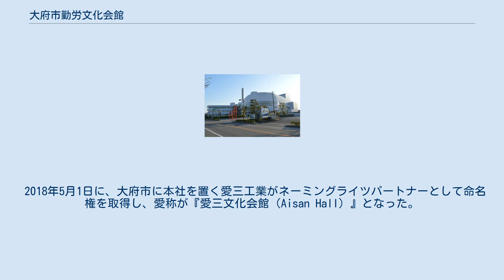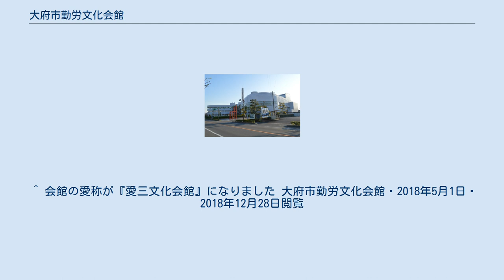大府市勤労文化会館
大府市勤労文化会館（おおぶしきんろうぶんかかいかん）は、愛知県大府市にある大府市立の文化施設である。
 1991年（平成3年）4月1日に開館。
大府市の市制20周年記念として建設されたもので、主にコンサートなどに使用される「もちのきホール」や多目的ホールとして使用される「くちなしホール」のほか、宿泊施設や会議室、レストランなどを備えている。
また、一年を通して様々なイベントが開催されている。
なお、管理・運営は指定管理者である大府市文化協会・株式会社ピーアンドピー共同体が行っている。
 2018年5月1日に、大府市に本社を置く愛三工業がネーミングライツパートナーとして命名権を取得し、愛称が『愛三文化会館（Aisan Hall）』となった。
 など ^ a b “知多の建築”. 愛知建築士会半田支部. 2013年10月14日閲覧。
 ^ 大府市勤労文化会館の設置及び管理に関する条例 ^ 指定管理者制度の導入施設 ^ a b c d e f g “施設の概要”. 大府市勤労文化会館. 2014年11月1日閲覧。
 ^ 会館の愛称が『愛三文化会館』になりました 大府市勤労文化会館・2018年5月1日・2018年12月28日閲覧